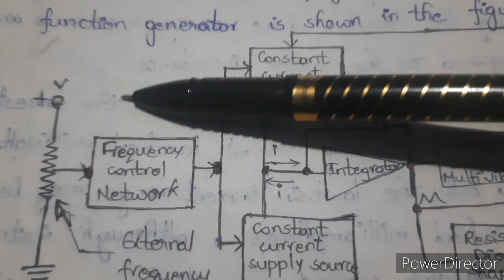Frequency generator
frequency generator-block diagram,working principle, advantages, disadvantages